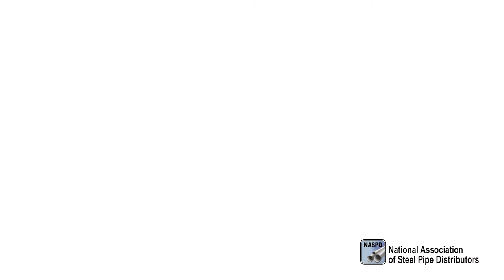Greg Semmel - Legends of the Steel Pipe Industry